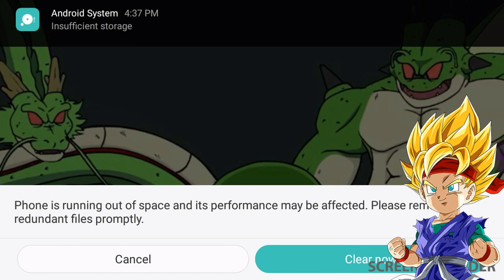Goku Jr react to: shenron vs porunga rap battle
Why do i even watch this!!

Original video: